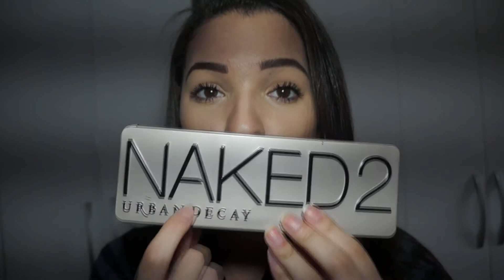Kit Completo De Maquiagens Baratinhas - VEDA28 ♥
Olá pessoal! O vídeo de hoje mostro pra vocês como montar um kit de make completa super baratinha! Vale super a pena! Só tem produto de qualidade e claro! Com custo beneficio melhor ainda!

Assista o vídeo em 1080 HD Pra qualidade ficar melhor ♥